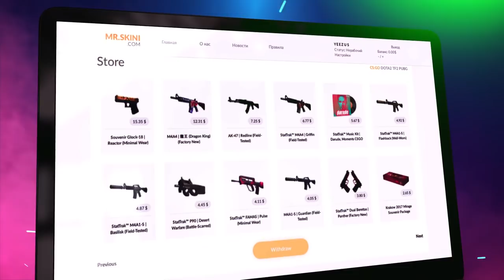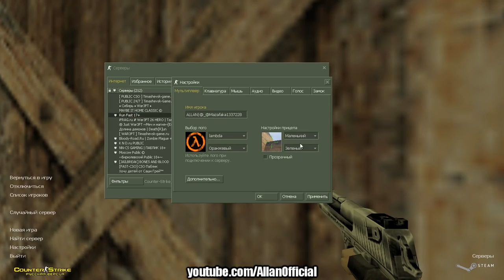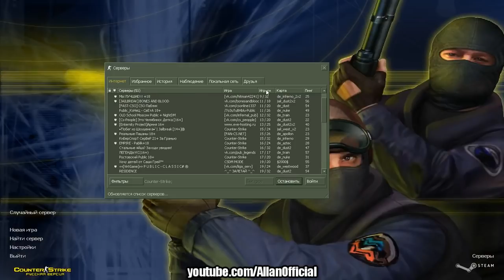ВЕРНУЛСЯ В CS 1.6! Мда...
Таки гоняем в старушку 1к6 Контру. Оказывается, в неё все ещё играют. :b